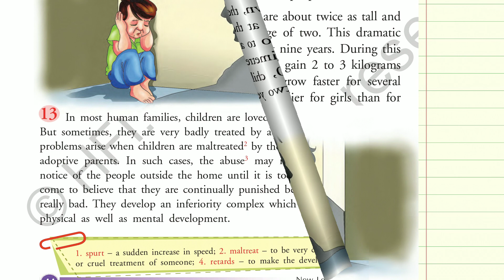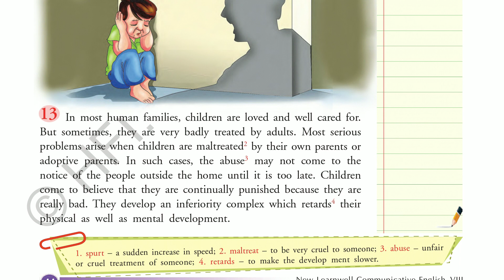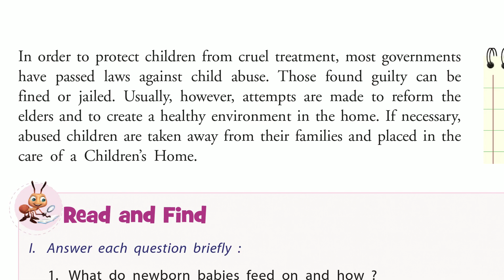Class 8th, English, 2.2 Angels on thr Earth, page 44